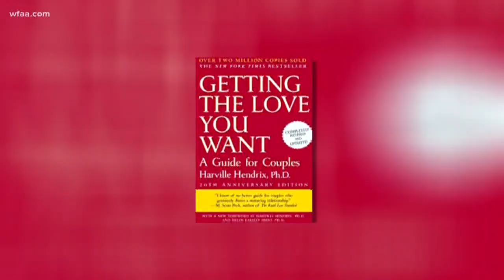24/7 'quality' couple time driving you crazy? Here are a few expert tips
Dr. Harville Hendrix and Dr. Helen LaKelly Hunt are relationship experts, New York Times-bestselling authors and couples therapists. Here's how they say to coexist.